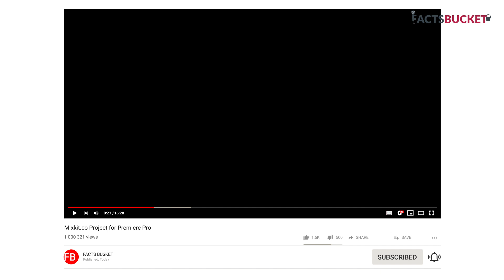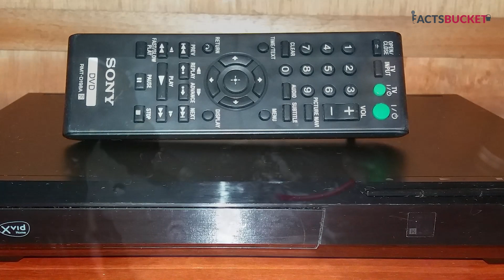Electronic Boy of India : जो हाई टेंशन लाइन को भी बिना टेंशन के छूता हैं | Facts Bucket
One of the Finest Destination for Knowledge & Information from around the world on YouTube. From ancient times, aliens, history, places, facts, mysteries, horror places, politics, entertainment, sports, science, technology to things beyond the societies in the world. We will try our best to entertain you regularly. For this purpose, we will keep posting videos on different topics every day.

Your feedback is extremely valuable to us, as it encourages us. Please mention your expressions, suggestions & emotions, in the comment section of each video.

Produced By: Facts Bucket